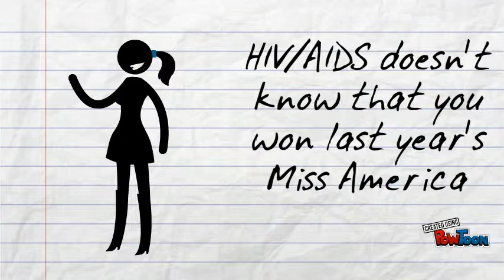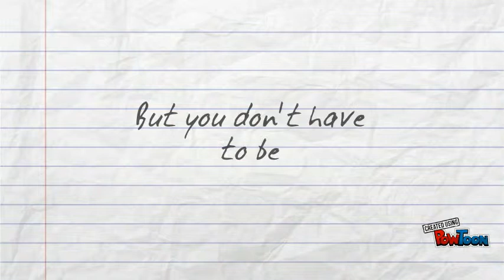Katerina K.'s AIDS PSA Ramapo College Spring 2015